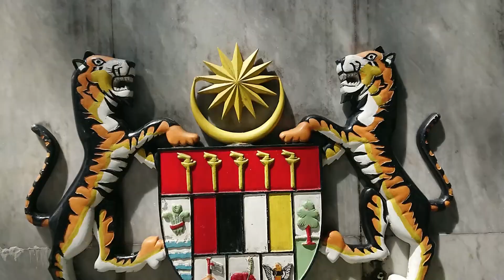Tugu Negara Short Trip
Short trip and picnic with best friend at Tugu Negara & Taman Botani Perdana, Kuala Lumpur. Music by: Birds - Imagine Dragons